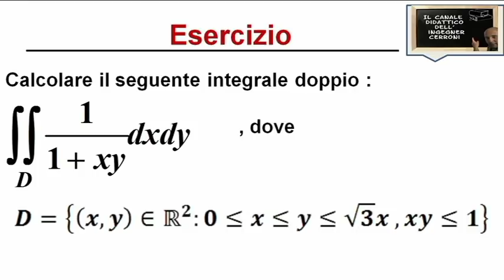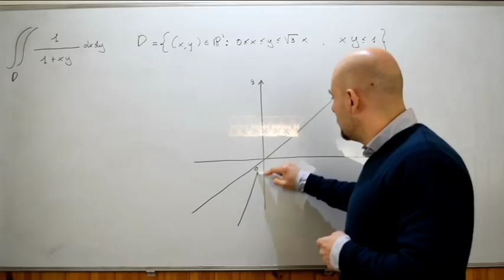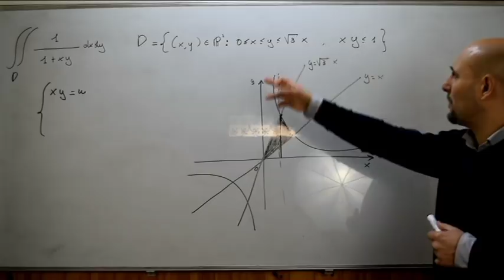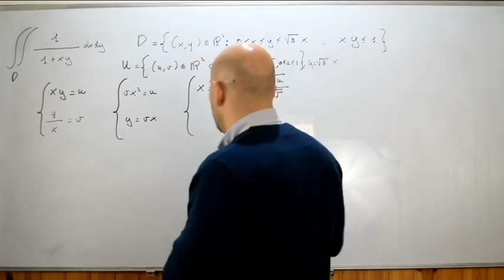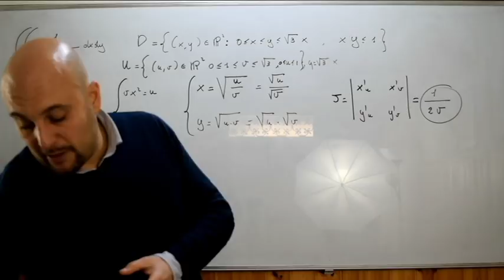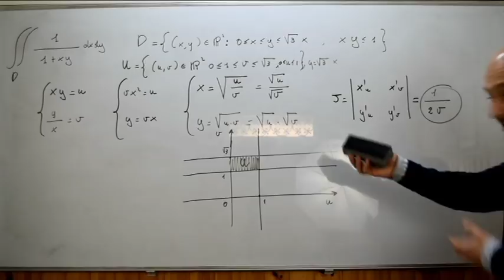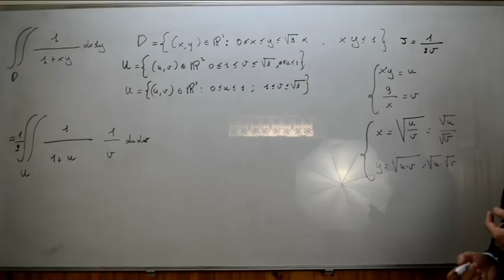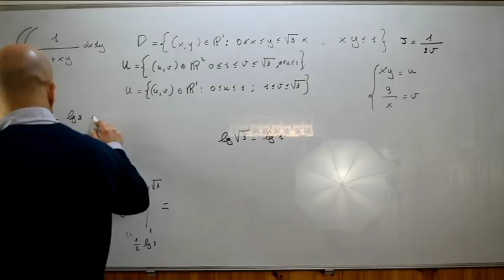Un integrale doppio direttamente dalla Federico II ( 59 )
In questo sabato Nello richiede la risoluzione di un integrale doppio tratto da un testo d'esame assegnato alla Facoltà di Ingegneria Meccanica dell'Università Federico II di Napoli .